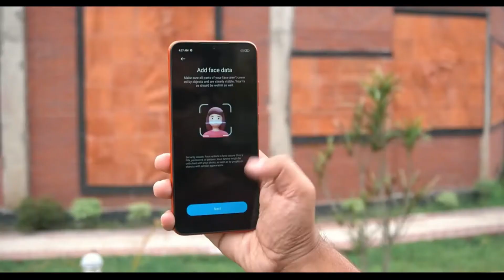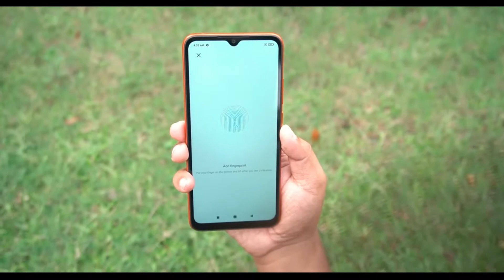Xiaomi Redmi 9 Activ কিনলেই টাকা নষ্ট | Xiaomi Redmi 9 Activ Full Review in Bangla | Tech Explorer